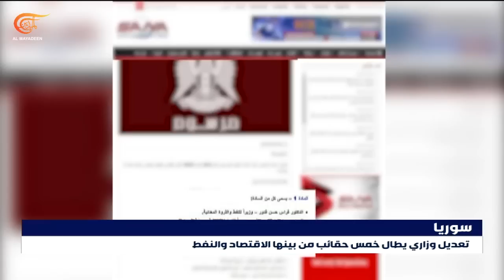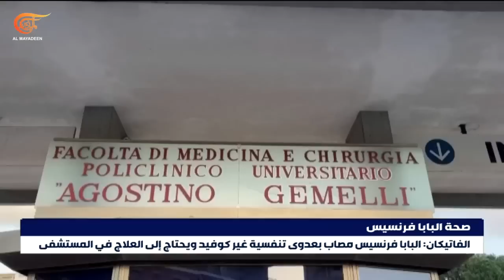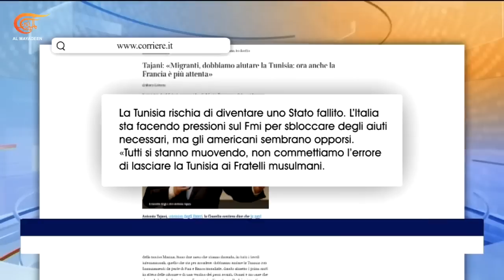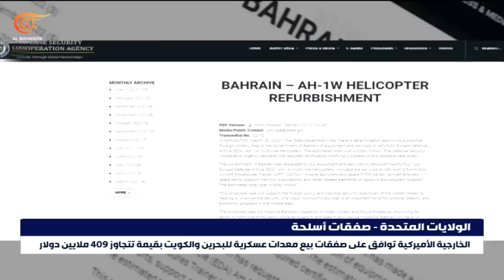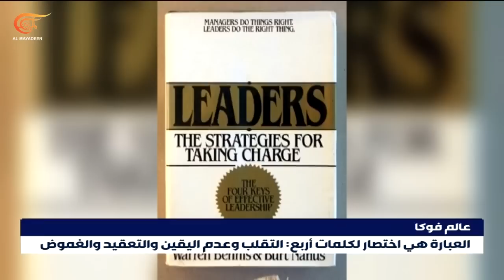نشرة الثامنة صباحًا | 2023-03-30